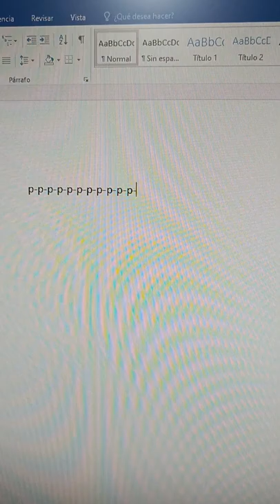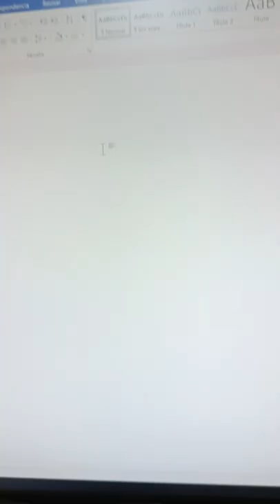REPARAR Y LIMPIAR TECLAS SWITCHES DE TECLADO MECÁNICO NO FUNCIONAN O SE REPITEN LAS TECLAS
Solución de la steclas en un teclado mecanico, las teclas no funcionan o se repiten esto por suciedad y falta de lubricante a nuestro teclado, usaremos alcohol isopropilico o aceite para circuitos electrónicos.

🔔RECIBE NOTIFICACIONES CADA VEZ QUE PUBLICO UN NUEVO VÍDEO:
1. Haz click en el botón  🔔 al lado del botón de
2. Dale Check a: "Recibir todas las notificaciones de este canal"
3. Dale a guardar